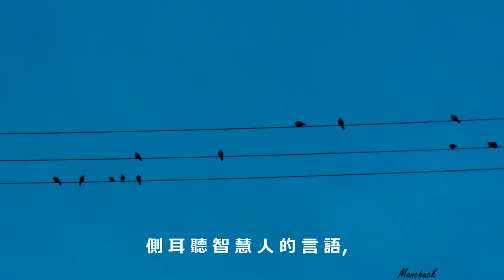倚靠神 (四部合唱版)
歌譜

箴 言 22:17-25Chinese Union Version (Traditional) (CUV)

17 你 須 側 耳 聽 受 智 慧 人 的 言 語 ， 留 心 領 會 我 的 知 識 。
18 你 若 心 中 存 記 ， 嘴 上 咬 定 ， 這 便 為 美 。
19 我 今 日 以 此 特 特 指 教 你 ， 為 要 使 你 倚 靠 耶 和 華 。
20 謀 略 和 知 識 的 美 事 ， 我 豈 沒 有 寫 給 你 麼 ？
21 要 使 你 知 道 真 言 的 實 理 ， 你 好 將 真 言 回 覆 那 打 發 你 來 的 人 。
22 貧 窮 人 ， 你 不 可 因 他 貧 窮 就 搶 奪 他 的 物 ， 也 不 可 在 城 門 口 欺 壓 困 苦 人 ；
23 因 耶 和 華 必 為 他 辨 屈 ； 搶 奪 他 的 ， 耶 和 華 必 奪 取 那 人 的 命 。
24 好 生 氣 的 人 ， 不 可 與 他 結 交 ； 暴 怒 的 人 ， 不 可 與 他 來 往 ；
25 恐 怕 你 效 法 他 的 行 為 ， 自 己 就 陷 在 網 羅 裡 。

歌 詞:
側 耳 聽 智 慧 人 的 言 語，
留 心 領 會 我 的 知 識。
我 兒， 如 果 你 心 中 存 記，
嘴 上 咬 定， 這 便 為 美。
我 今 日 以 此 指 教 你，
要 使 你 倚 靠 耶 和 華。
謀 略 和 知 識 的 事，
我 已 經 寫 給 你，
為 要 使 你 清 楚
認 識 確 實 的 真 理，
你 能 夠 將 真 言 回 覆
那 打 發 你 來 的 人。
不 可 搶 奪 貧 窮 人，
困 苦 人 也 不 可 欺 壓；
因 神 必 為 他 辨 屈，
奪 取 那 人 的 命。
好 生 氣 的 人 要 遠 離，
暴 怒 的 人 要 隔 絕，
免 得 你 沾 染 惡 習，
自 己 陷 在 網 羅 裡。
要 使 你 倚 靠 神。